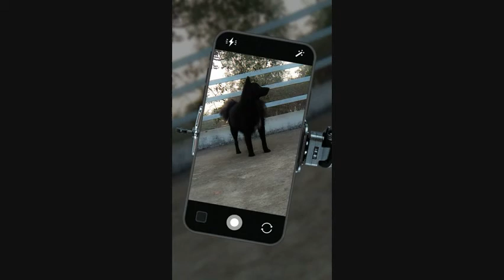30 March 2022